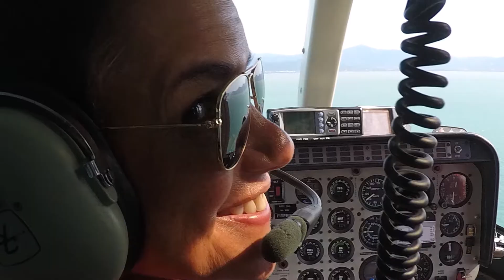Cairns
the Great Barrier Reef